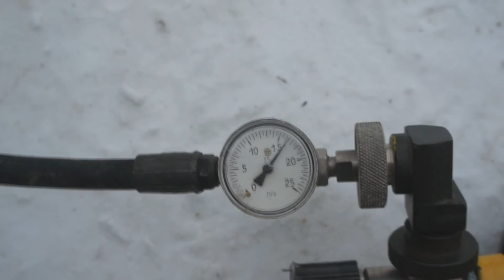Компрессор для дайвинга и пейнтбола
Компрессор H5.5AK150